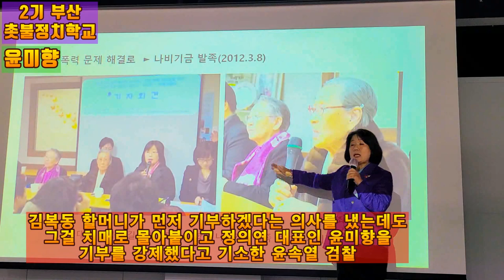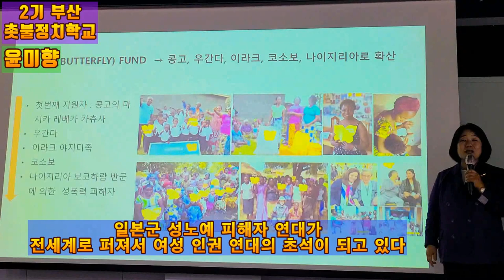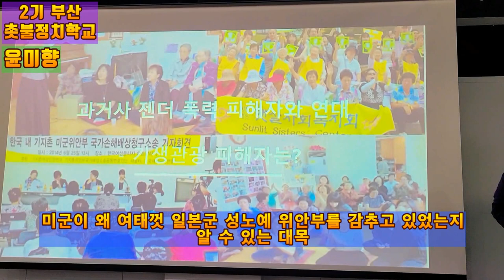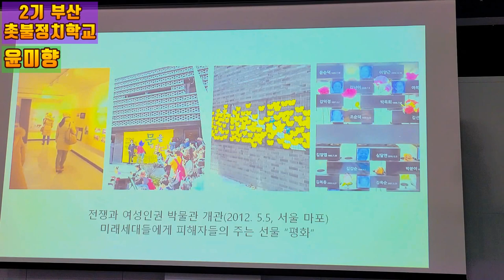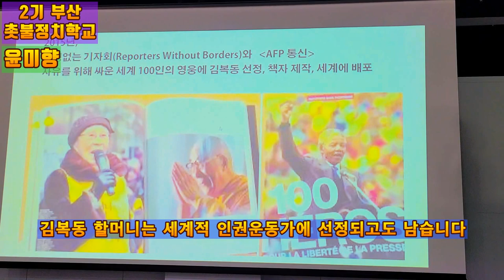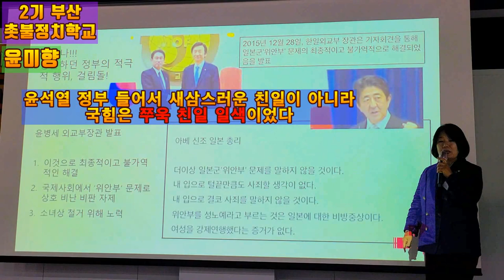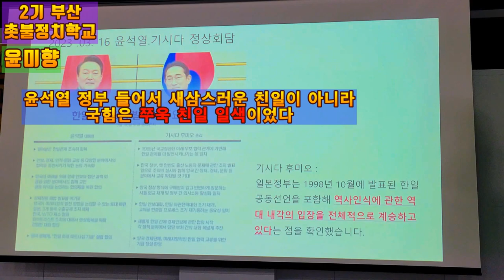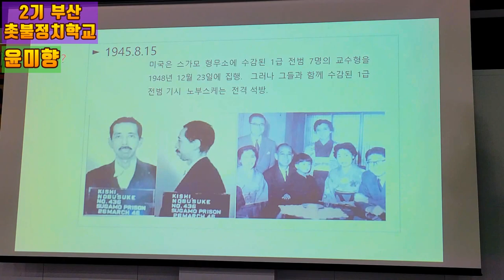💙💙💙윤미향 정치특강, "어이없는 친일 행보는 이번 윤석열 정부에서 새삼스럽게 시작된 일이 아니다"